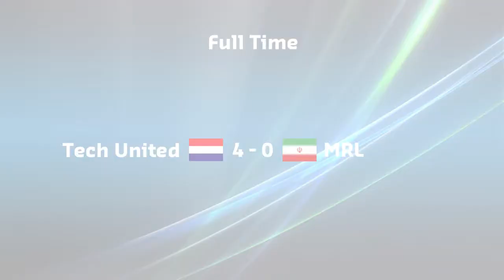RoboCup 2012 MSL Group Stage 2: Tech United vs MRL